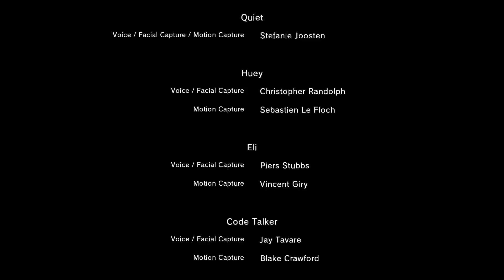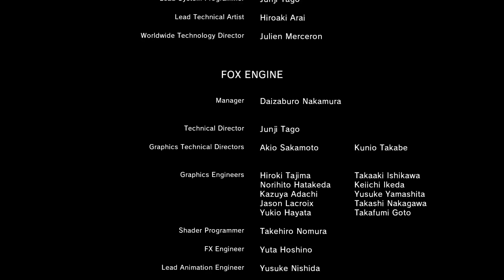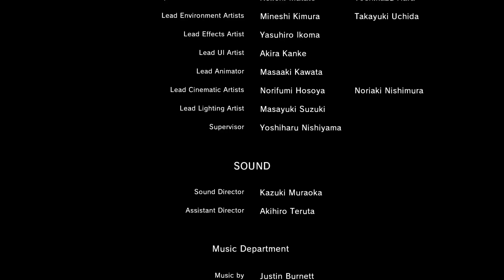Metal Gear Solid V The Phantom Pain - Stealth Walkthrough Mission #45 A Quiet Exit S-RANK BIG STORY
This Walkthrough for Metal Gear Solid V The Phantom Pain will show you how to achieve S-RANK on every mission. I will also show you where you can find collectibles to add to mother base

Here is my Walkthrough for Metal Gear Solid V The Phantom Pain. This is a Lets Play / Playthrough of all the missions and side ops in the game where I go around as stealthy as possible and play one of the best games ever made

In The Phantom Pain, players take the role of Punished/Venom Snake (also known by his alias Big Boss) in a massive collection of open-world environments. The gameplay elements were largely unchanged from Ground Zeroes, meaning that players will have to sneak from several points in the game world, avoiding enemy guards, and remaining undetected. Included in Snake's repertoire are binoculars, maps, pistols, assault rifles and explosives. Following one of the series traditions, The Phantom Pain encourages players to progress through the game without killing, using non-lethal weapons such as tranquilizer darts to subdue enemies. Players may traverse the game world with vehicles such as cars and tanks, in addition to traveling on foot or on horseback, and as certain locations are mountainous, players can opt to scale a rock face as a short cut. They may also call for friendly helicopter support against enemy soldiers in a combat alert or send commandos to scout a target area. Snake can also call on AI companions—including Quiet, a silent female sniper with supernatural abilities; D-Horse, a horse with a customizable saddle for carrying more equipment in the field; D-Walker, a manned, highly agile mobile weapons platform that can provide heavy weapons support; and DD, a trained wolf acquired on the battlefield of war-torn Africa as a pup and trained on the new Mother Base—to assist him in the field. The companions' abilities and their effectiveness will depend on the player's relationship with them.